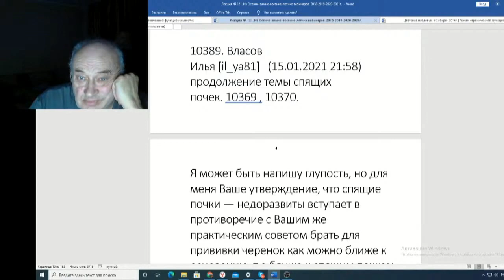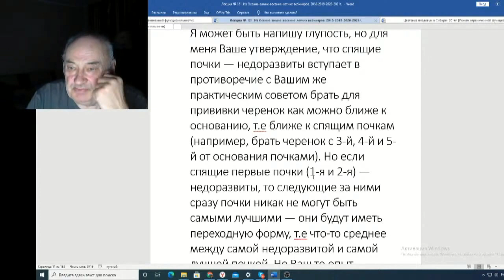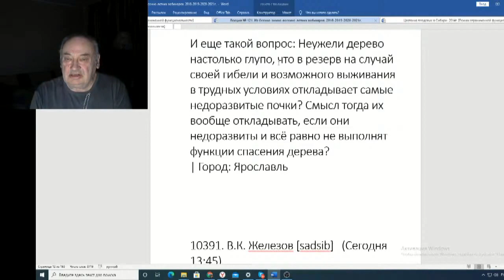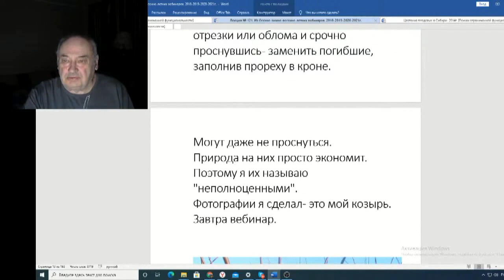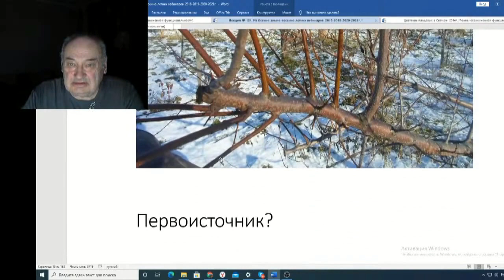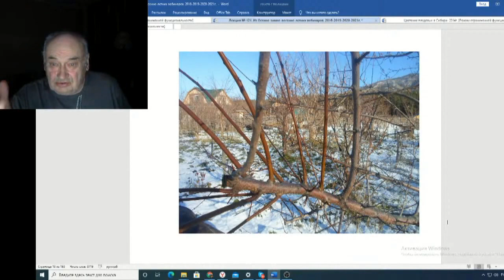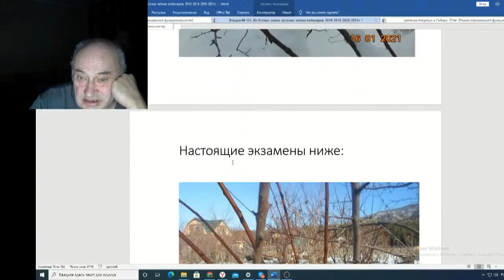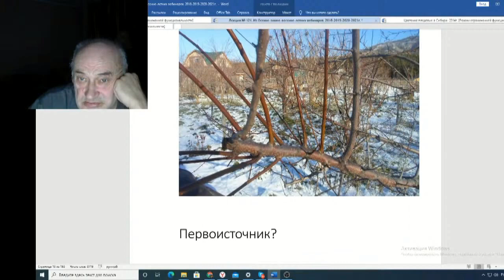Железов Валерий Вебинар 121 ч 4 Письмо от Власова